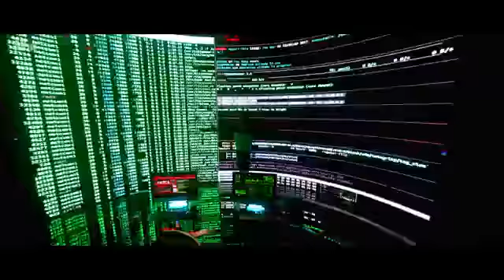Heropanti 2 official trailer Tiger S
Th@NkYoU